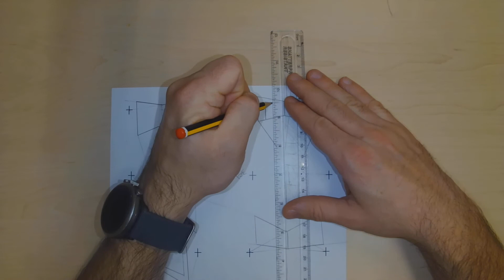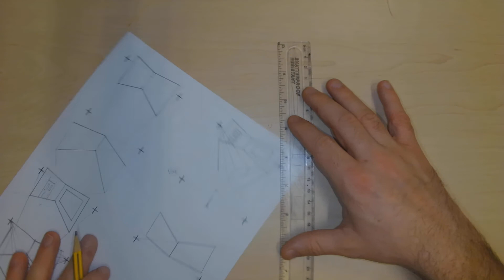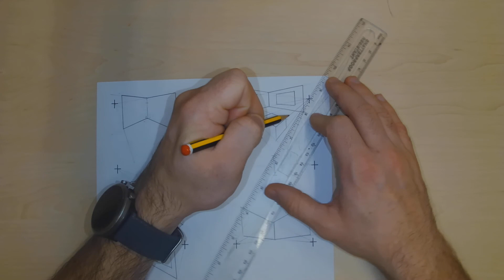Adding room details to a 2 point perspective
This video follow the Room in 2 point perspective video showing how to add details such as windows, doors and a table. This is to support Higher Graphic Communication pupils doing sketching in an assignment task.